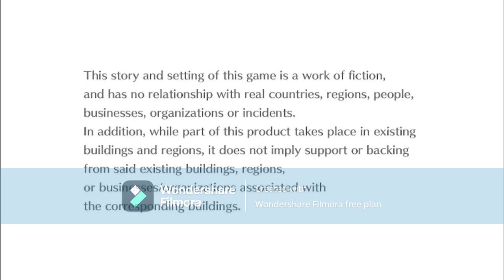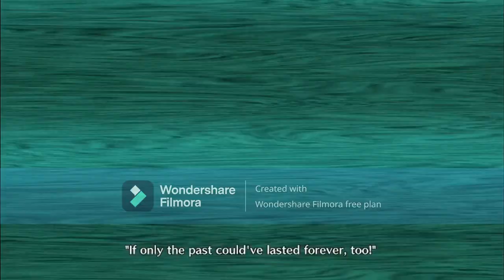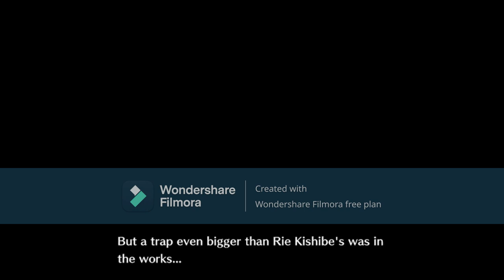digimon cyber sluth part 40